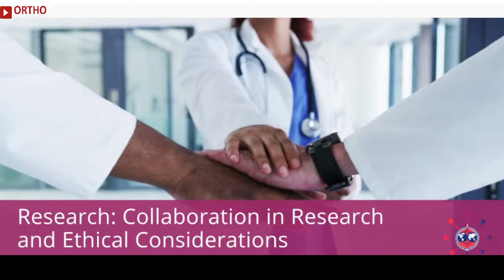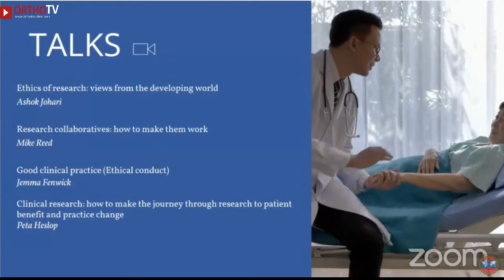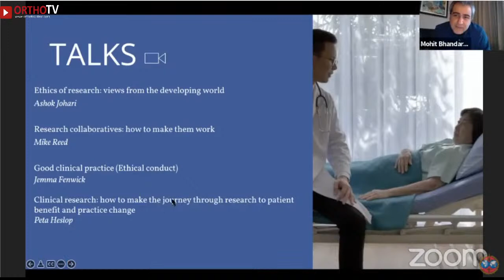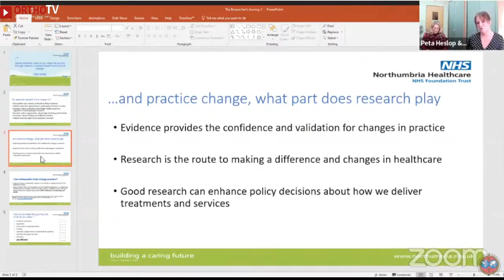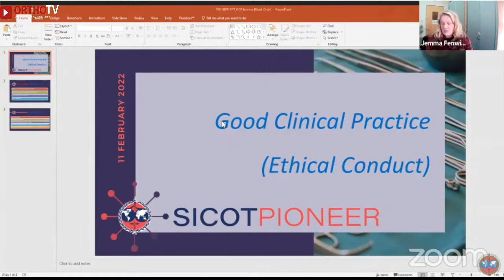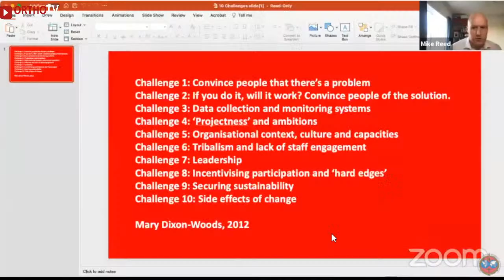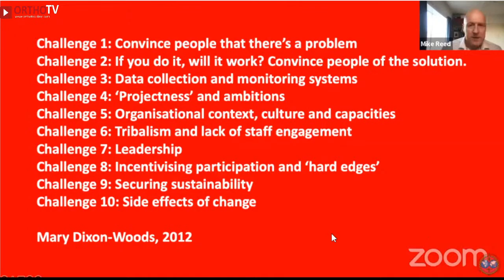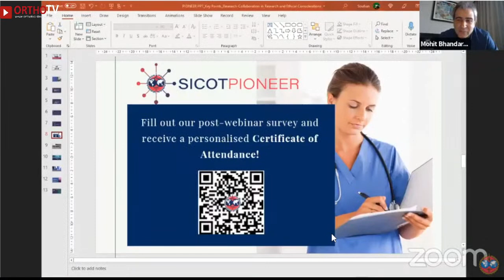SICOT Pioneer: Research: Collaboration in Research and Ethical Consideration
🔆 SICOT PIONEER: SICOT Pioneer: Research: Collaboration in Research and Ethical Consideration: Streaming Live on OrthoTV

🔹 Friday 11 Feb 2022| India 18:00 (IST) | USA (East) 07:30 (EST) | UK 12:30 (GMT), Belgium 13:30 (CET) | New Zealand (Saturday 12th Feb) 01:30 (NZDT)

🔸 Moderators: Dr. Ajay Malviya, Dr. Mohit Bhandari

🔸 *Program:
Ethics of research: views from the developing world : Ashok Johari
Research collaboratives: how to make them work: Mike Reed
Good clinical practice (Ethical conduct) : Jemma Fenwick
Clinical research: how to make the journey through research to patientbenefit and practice change: Peta Heslop

🔸SICOT PIONEER Team: Dr. Vikas Khanduja, Dr Gowreeson Thevendran, Dr Ashok Johari (SICOT President)

🔹Organised by SICOT PIONEER: Co-streaming on OrthoTV Global